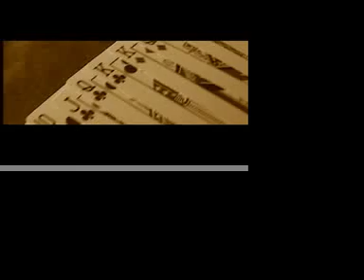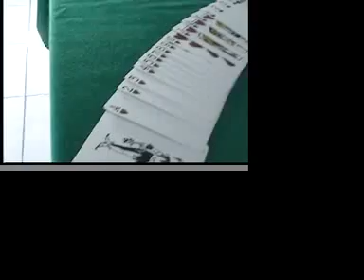Trailer by ANTONIO - DnD Contest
Trailer By Antonio

MOVES
-Bottom Deal
-Blind Shuffle
-Diagonal Palm Shift